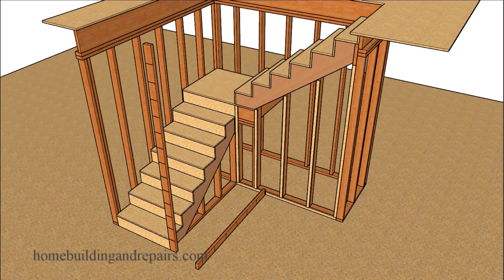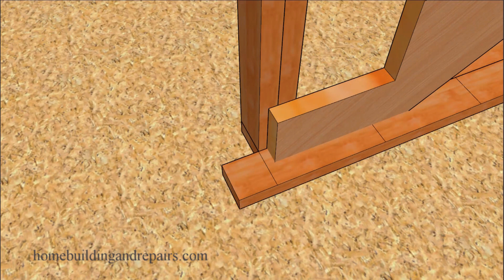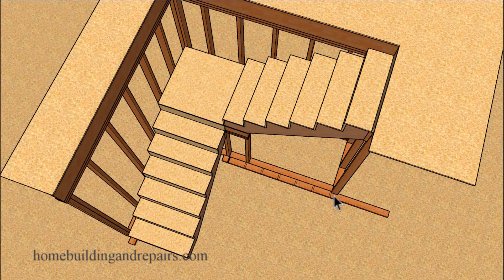How To Measure And Layout Stairs With Landing Using Horizontal Story Pole - Design And Building Tips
Here's a link to some of our stair building books on design and construction. This video will provide do it yourselfer's and contractors with another method for laying out stairs with a story pole. It can be used to find step and landing locations and to double check measurements.